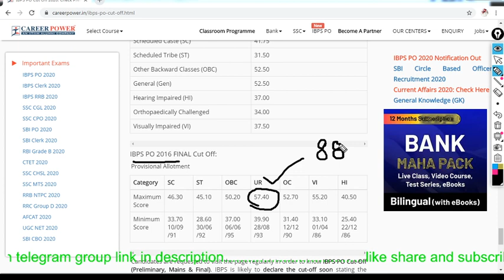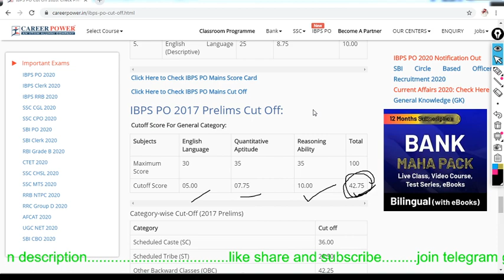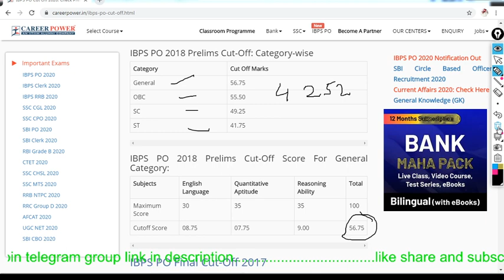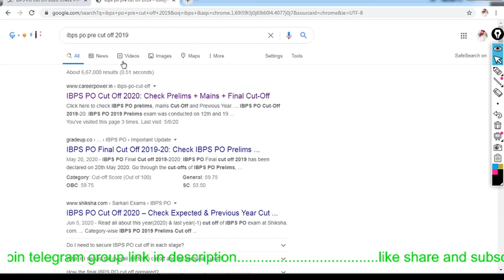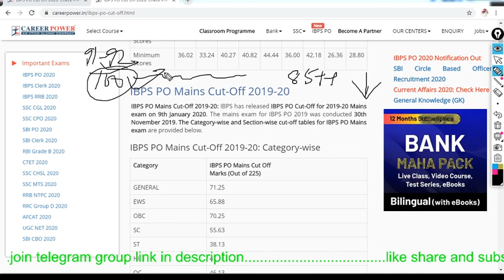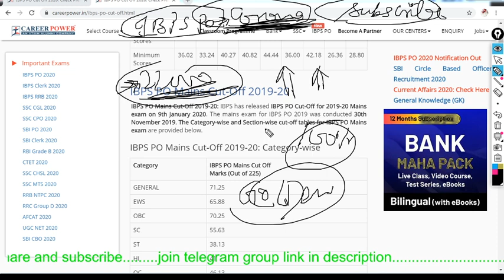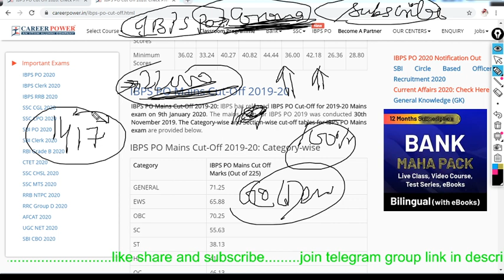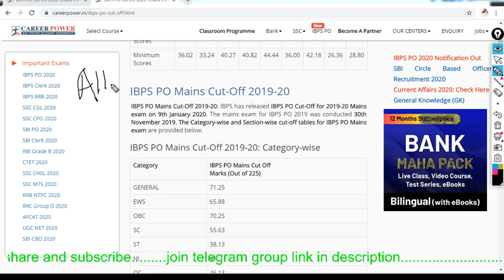IBPS PO 2012 2020 VACANCY AND CUT OFF LIST II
HI ASPIRANTS IN THIS VIDEO I AM SHARING VACANCY LIST OF IBPS PO  FROM 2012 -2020 WITH CUT OFF

KAUNAIN PASHA:
KAUNAIN PASHA:
100 free Mock for ibps rrb 2020 examination

BOND PERIOD IN IBPS RRB AND IBPS PO
VERY IMPORTANT FOR EVERY BANK ASPIRANTS
LINK 👇👇

SBI CLERK MAINS 2019 DATA INTERPRETATION
MEMORY BASED
LINK 👇👇👇

why I don't teach on unacacemy now

ONLY FEW SYLLOGISM MEMORY BASED
RRB PO/CLERK & SBI PO

NEW PATTERN CODING DECODING THREE TYPES OF QUESTION WITH TIMER

LINE GRAPH DATA INTERPRETATION
RRB PO/CLERK PRE

IBPS PO 2020 COVID RELATED OFFICIAL UPDATE

IBPS PO MEMORY BASED DATA INTERPRETATION

TELEGRAM - BANK EXAM PREPARATION BY KAUNAIN PASHA